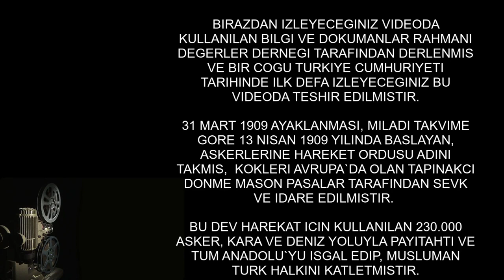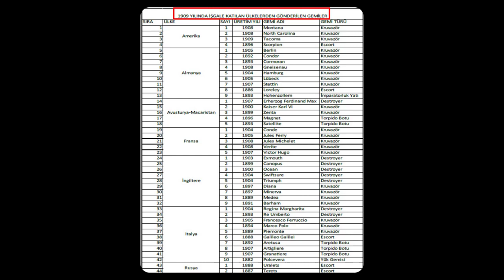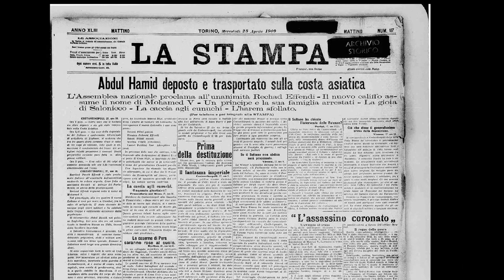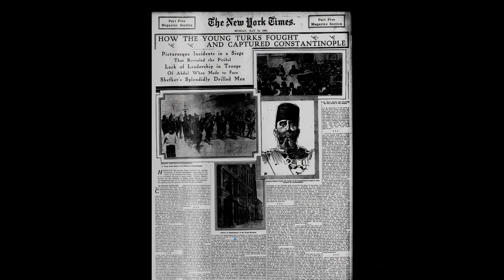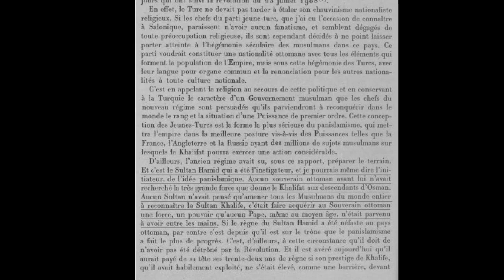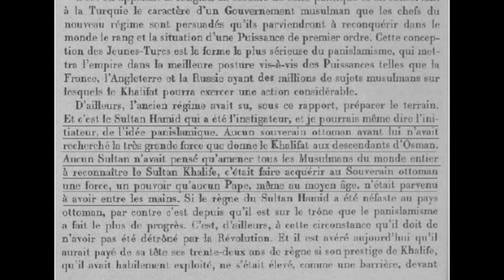13 NİSAN 1909 - OSMANLI'NIN GİZLENEN İŞGALİ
''Bütün Rahmanileri; Antiemperyalist, Antisiyonist, Antisosyalist, Antikomünist, Antifaşist, Bilhassa Memleket Sathında Antiviravunist Bir Şuurla  Selamlıyoruz!''

1909' da ABDÜLHAMİD HAN’A DARBE YAPAN MASON - YAHUDİ İTTİHAT VE TERAKKİ CEMİYETİ'NİN SOYKIRIM BELGESİ

Adres: Rahmani Değerler Derneği
İçerenköy Mh. Prof Dr Ali Nihat Tarlan Cd.
No: 108 Kat: 4, Ataşehir/İstanbul, Türkiye